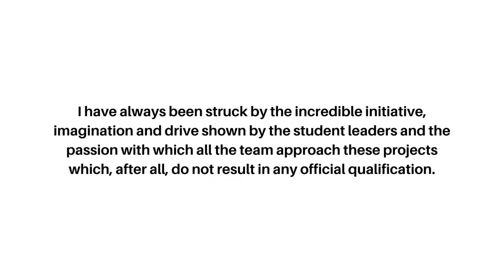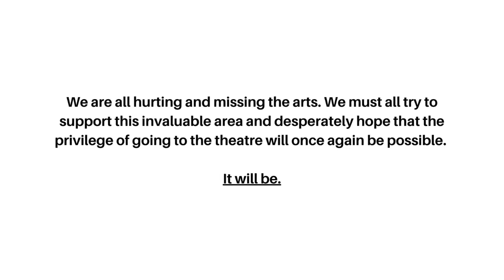Welcome - A Company of Fools 2020/2021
We are 'A Company of Fools', Symonds' own theatre company. We are delighted to welcome you to our 2020/2021 season, this year presenting 'The Rule of Three'.